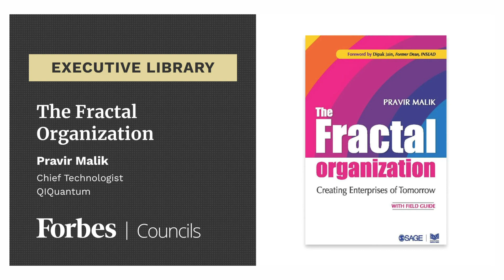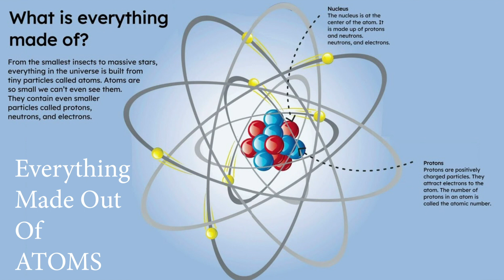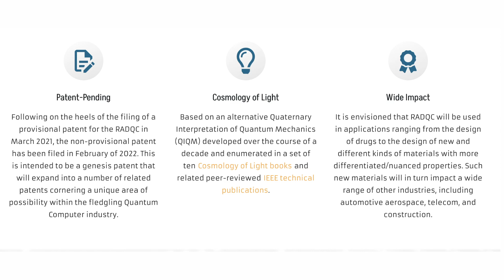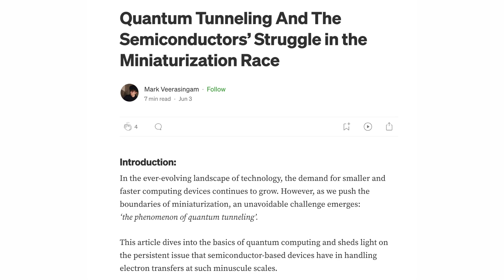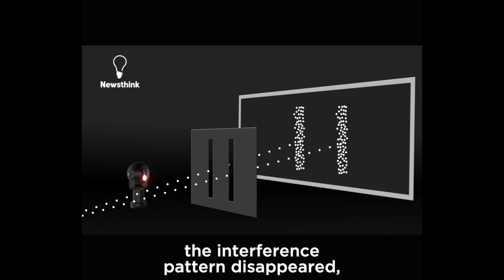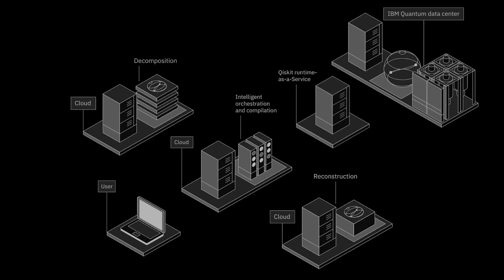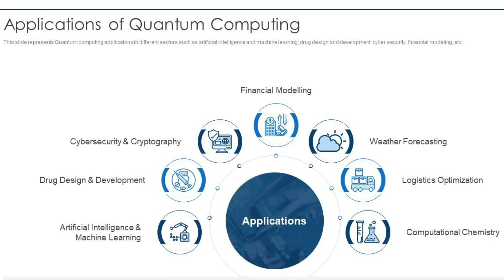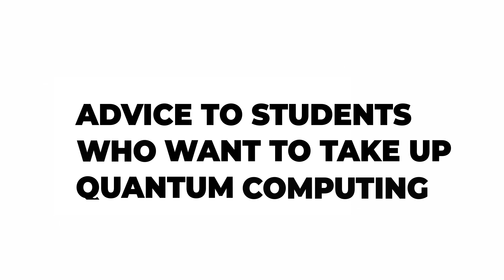Quantum Computing, Quantum Mechanics & Its Unbound Potential - Pravir Malik - QIQuantum #243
Dr. Pravir Malik is a multi-disciplinary scholar and a quantum computing visionary. He is the founder and chief technologist of QIQuantum, a company that aims to create a radically different quantum computing architecture based on a fractal model connecting patterns at different levels of matter and life.

He is also a partner at Galaxiez, a consultancy that applies aspects of his unified theory and mathematics of organization to model and improve complex systems. He has authored 22 books and multiple IEEE articles on his cosmology of light, and has a patent pending on a fourfold atom-based quantum computer. He is a regular contributor to Forbes, where he leads the Technology Council group for quantum computing, and has designed and led several events and certification programs for executives. He is an IEEE Senior Member and a recipient of the Best Book Award for 'The Fractal Organization: Creating Enterprises of Tomorrow'.

He holds a PhD in Mathematics of Innovation in Complex Adaptive Systems from the University of Pretoria, and a MM from the Kellogg School of Management, an MS in Computer Science from the University of Florida, and a BSE in Computer Engineering from the Case Western Reserve University.

Time Stamp
0:00 to 02:44- Intro, Background, Moore’s law & workings of a Classical computer
02:44 to 06:33- What is Quantum Physics
06:33 to 15:55- Various Quantum Mechanics Interpretation
15:55 to 18:12- Quaternary Interpretation of Quantum Mechanics
18:12 to 20:01- QI Quantum & a new approach to build a working quantum computer
20:01 to 30:43- What is a Quantum Computer & the leaders in the field
30:43 to 37:13- Applications of a quantum computer
37:13 to 42:21- How Can a quantum computer leverage AI to accelerate
42:21 to 44:53- Advice to Students

Watch our highest-viewed videos:
1-DR R VIJAYARAGHAVAN - PROF & PRINCIPAL INVESTIGATOR AT TIFR
5-DR HAROLD KATCHER - CTO NUGENICS RESEARCH